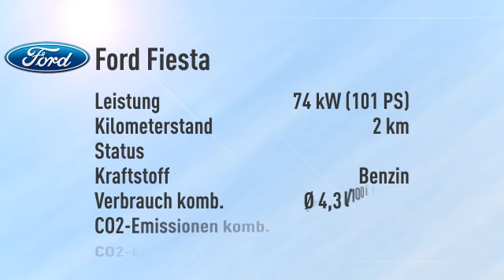Ford Fiesta Fiesta 1.0 EcoBoost Titanium -27%